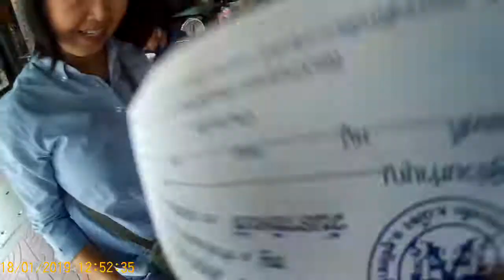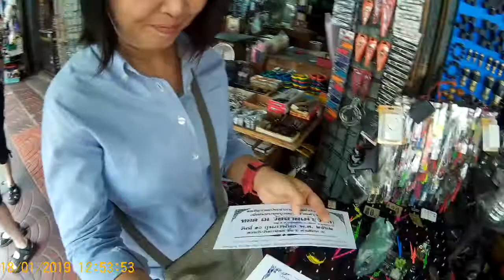18JAN19ลดโลกร้อนไม่รับถุงร้านขายนาฬิกาคลองถมเยื้อวัดตึกบอกบุญผ้าป่าวัดลาดเค้าขอให้เจริญๆสาธุๆ